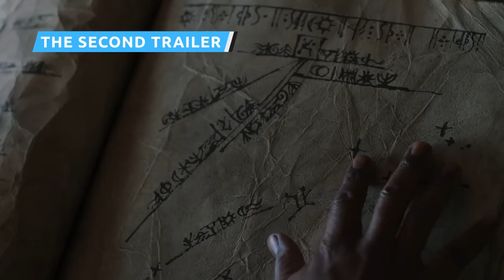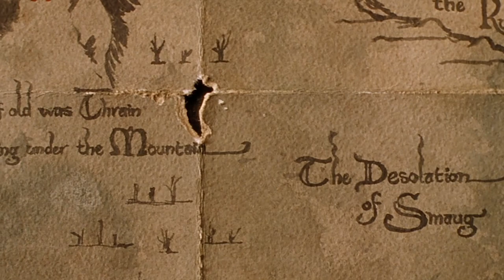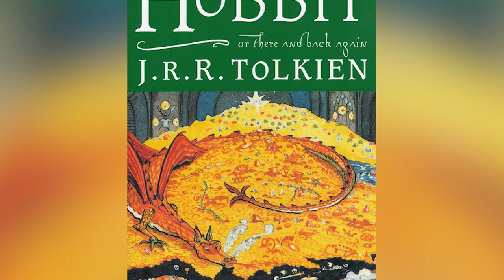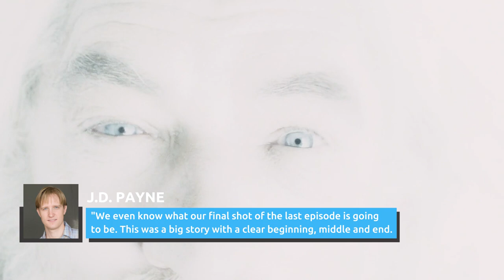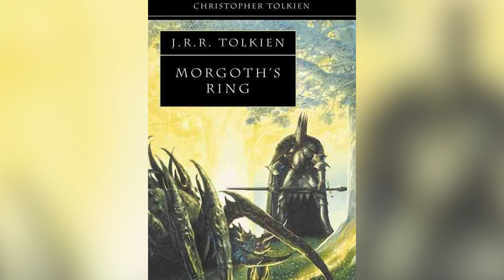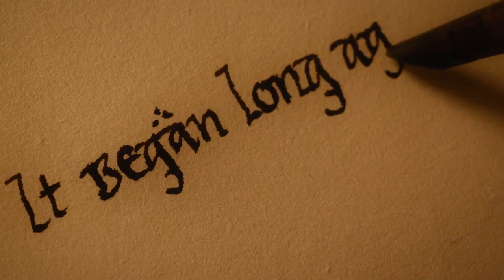Watch This Before You See Lord Of The Rings: The Rings Of Power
Will we get to visit Numenor? When will Sauron show up? And what are Harfoots? Amazon's "The Rings of Power" features new characters and uncharted lands – here's what you need to know.

The release date | 0:00
The trailer | 0:51
The second trailer | 1:41
What's the plot? | 2:53
Practical effects | 4:19
Story and budget | 5:07
More Ents | 6:08
Who's the villain? | 6:53
A lot of new characters | 8:07
Uncharted areas | 8:55
No hobbits, only Harfoots | 9:44